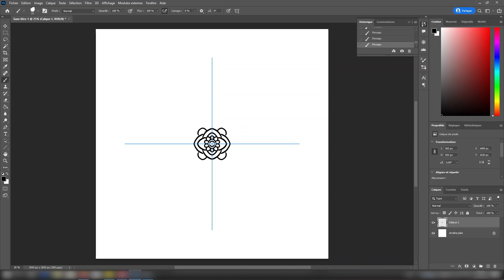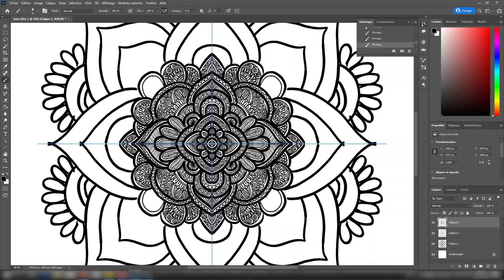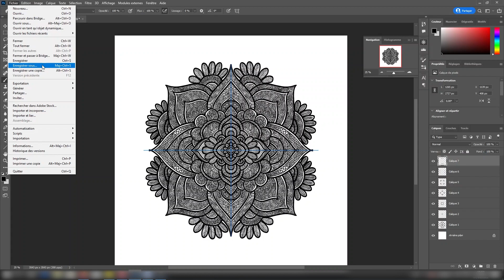Intuitive Mandala || Zentangle Speed art || Digital Flower Pattern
Hi everyone!
This is a digital speed paint of a huge mandala flower.
I used teh Photoshop Mandala feature to create the symmetry.
It took so much time but it was very relaxing to make.
I hope you can enjoy the process!
I also create many digital art products that I upload on my Etsy shop, so make sure to check it to see what I have in store: